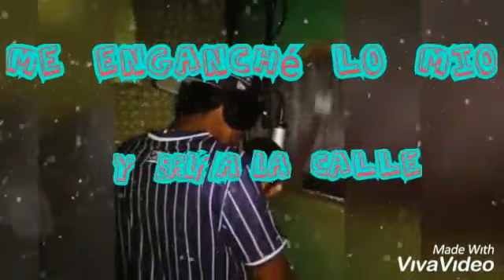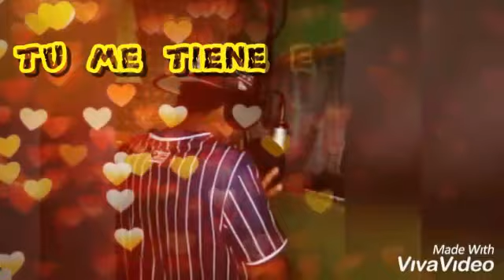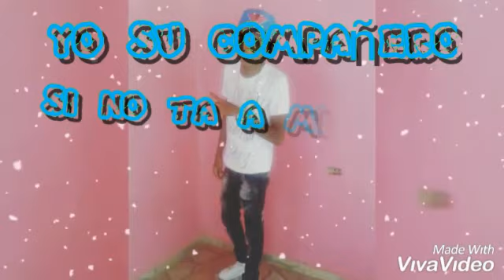Punto T 💑 Ella es mala 👫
Facebook   Punto t el devocao